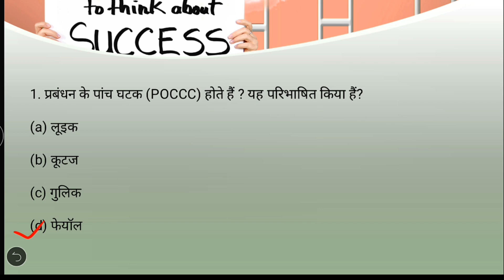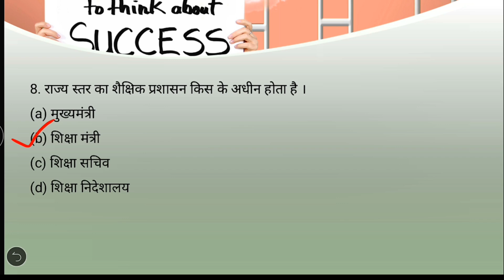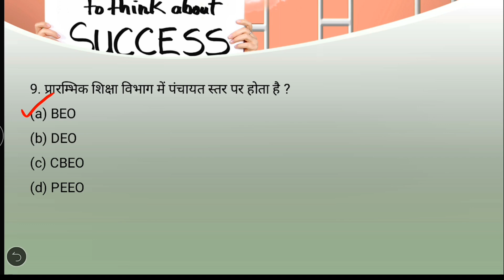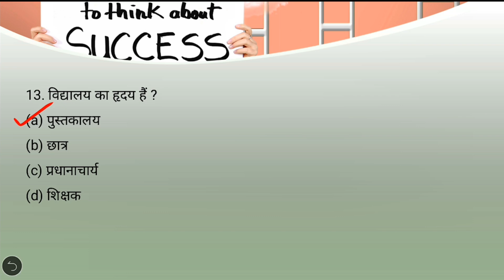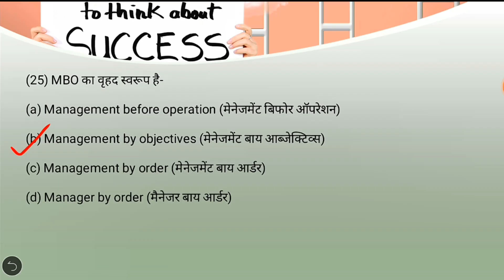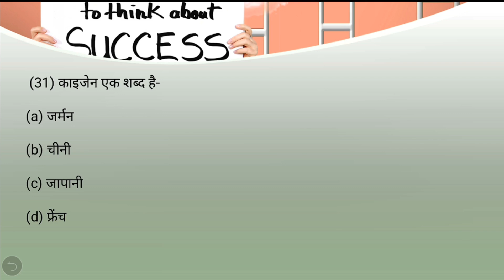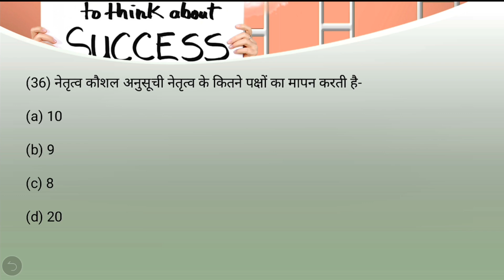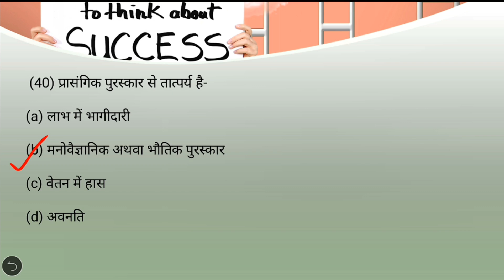Important Questions For Assistant Professor(Education/B.Ed) शैक्षिक प्रशासन एवं प्रबंधन (part-4)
इस वीडियो में असिस्टेंट प्रोफेसर (शिक्षाशास्त्र एवं बी. एड.)   विषय के अंतर्गत शैक्षिक प्रशासन एवं प्रबंधन(Educational Administration & Management) के वस्तुनिष्ठ प्रश्नों पर चर्चा की गई है यह प्रश्न आगामी परीक्षा के लिए बहुत महत्वपूर्ण सिद्ध होंगे ऐसा मेरा अनुभव है इन प्रश्नों का संकलन मेरे द्वारा मेरे उन साथियों के लिए किया गया है जो विज्ञापन संख्या 50 में असिस्टेंट प्रोफेसर की तैयारी कर रहे हैं शिक्षा शास्त्र विषय के साथ या B.Ed के साथ और वे साथी यूजीसी नेट की तैयारी कर रहे हैं ऐसी आशा करता हूं यह वीडियो आपके लिए महत्वपूर्ण सिद्ध होगा।